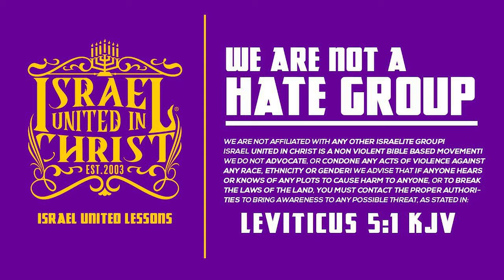‼️CHRISTIANS LOVE TO USE GRACE AS AN EXCUSE